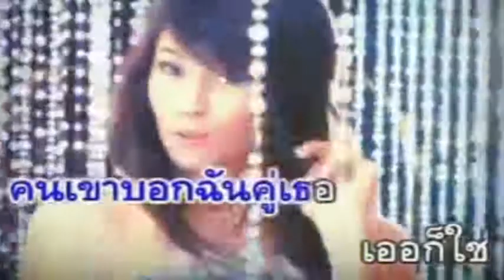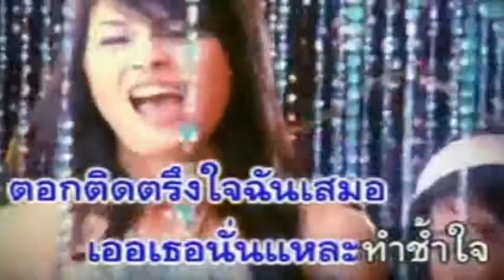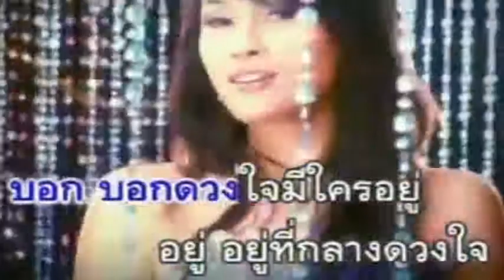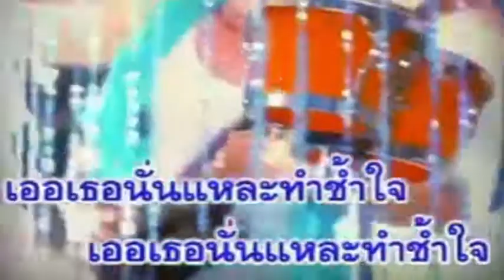เออ...ก็ใช่ : แคท รัตกาล อาร์ สยาม【KARAOKE VIDEO】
เพลง : เออ...ก็ใช่
ศิลปิน : แคท รัตกาล อาร์ สยาม
คำร้อง/ทำนอง : วินัย จรัสอาชา
เรียบเรียง : ศิริวัฒน์ ปานพุ่ม
อัลบั้ม : ก้อนหินสิ้นใจ